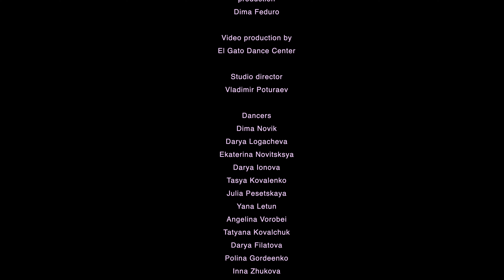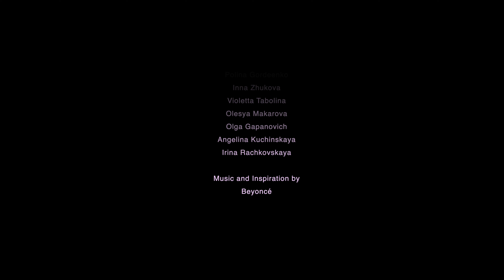Yoncé | Dance video by Dima Novik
Школа танцев Минск EL GATO DANCE CENTER

[INSTAGRAM] @elgatostudio
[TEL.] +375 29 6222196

Video by El Gato Dance Center Production
Director of Photography [INSTAGRAM] @dimafeduro